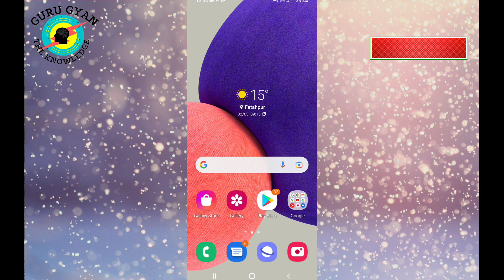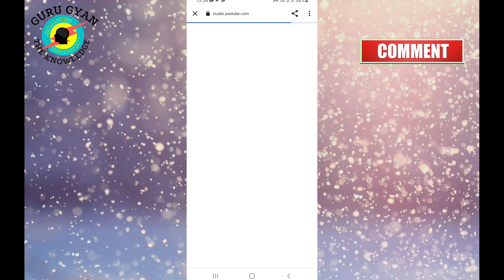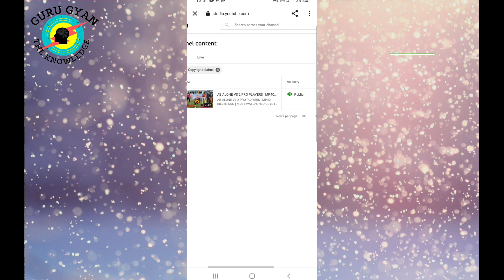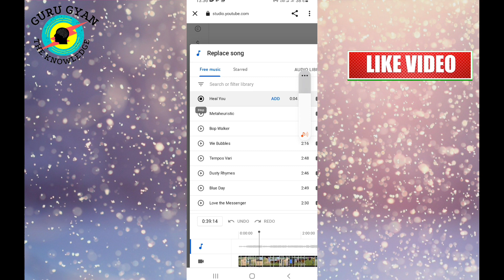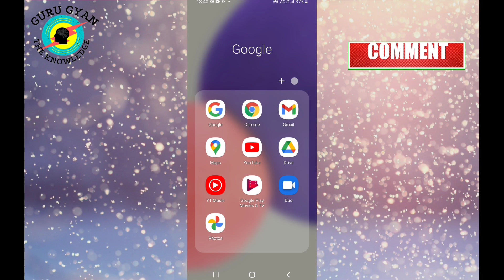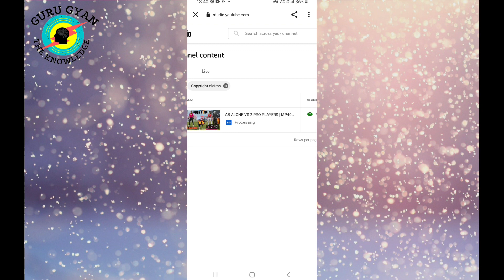Copyright Claim kaise hataye | how to remove copyright Claim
Hello friends aaj ki video mein, main aapko bataunga ki kaise aap apne youtube videos se Copyright Claim ko hata sakte ho. 🙂🙂

Friends ager aapke video mein bhi Copyright Claim aaya hai to aapko ye video jarur dekhna chahiye. Dosto Ummeed hai aapko video pasand aayegi 🙂 🙏

youtube video se copyright Claim kaise hataye
copyright Claim
copyright Claim kya hota hai
copyright Claim ko kaise hataya jata hai
कॉपीराइट क्लेम कैसे हटाएं
কিভাবে কপিরাইট দাবি অপসারণ
କପିରାଇଟ୍ ଦାବି କିପରି ଅପସାରଣ କରିବେ
કૉપિરાઇટ દાવો કેવી રીતે દૂર કરવો
कॉपीराइट दावा कसा काढायचा
प्रतिलिपि अधिकार दावी कसरी हटाउने
کاپی رائٹ کے دعوے کو کیسے ہٹایا جائے۔